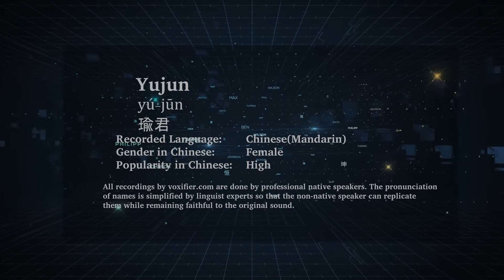How to Pronunce Yujun (Yú-Jūn, 瑜君) in Chinese (Mandarin) - Voxifier.com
This is the Chinese (Mandarin) pronunciation, gender, and phonetics recording of the name Yujun (瑜君, Yú-Jūn). The same name may exist in other languages with different pronunciations. Check the meaning of name along with other possible pronunciations or similar names for free Voxifier uses the help of expert linguists to simplify pronunciations by replacing some special sounds with sounds more commonly available across all languages.